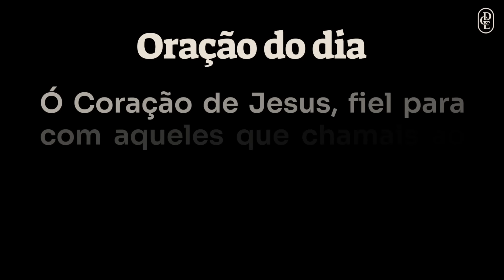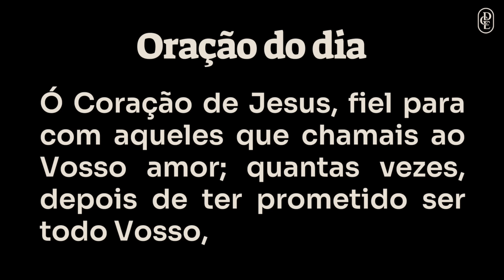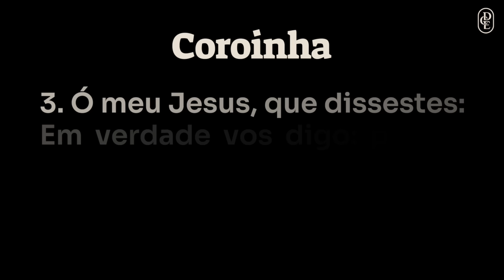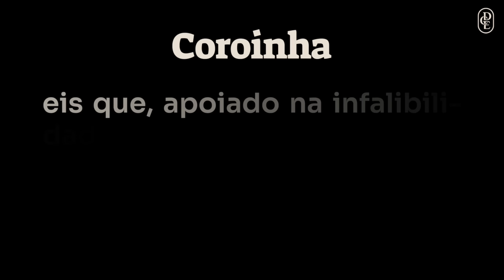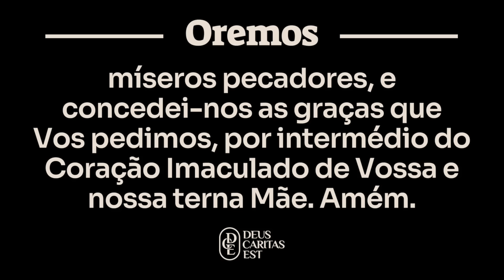1º dia - Novena ao Sagrado Coração de Jesus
BANCO SICREDI
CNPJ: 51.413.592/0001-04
Agência: 0720
Conta Corrente: 69839-2
PIX: 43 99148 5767 (celular)